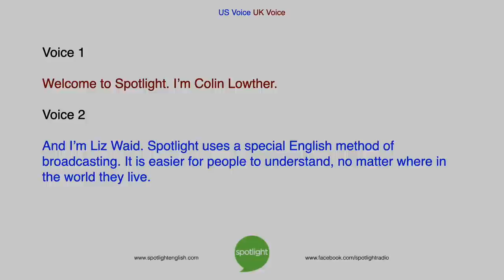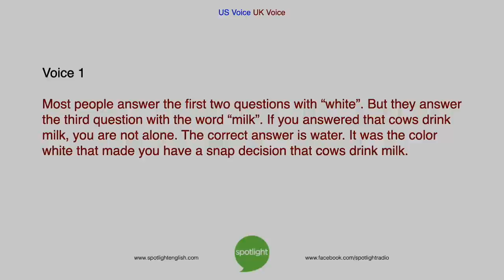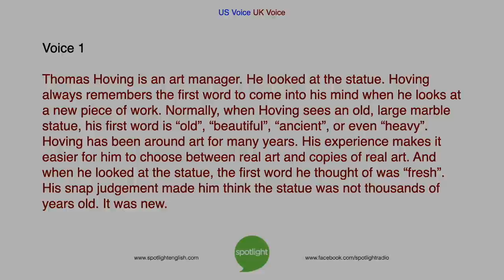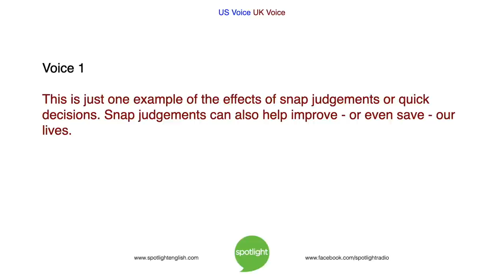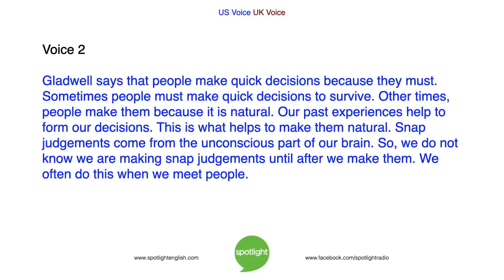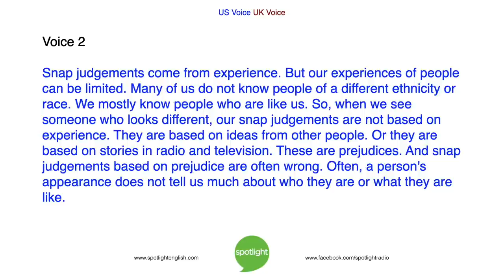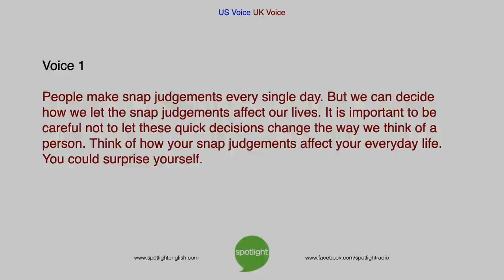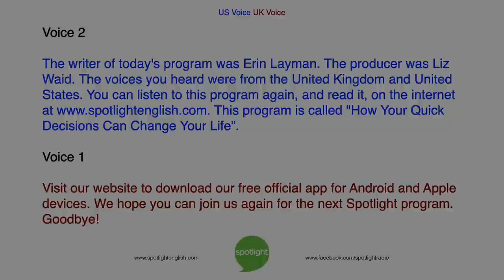How Your Quick Decisions Can Change Your Life | practice English with Spotlight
Colin Lowther and Liz Waid look at the quick decisions we make, without thinking. These decisions affect our lives more than we know.